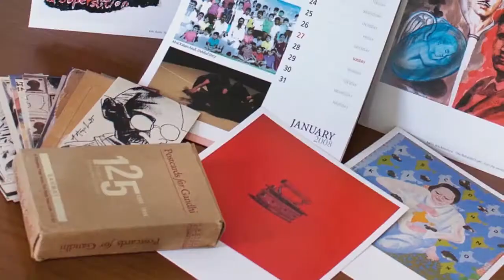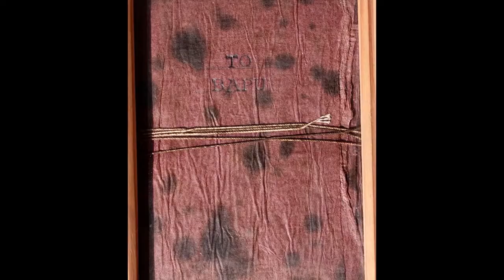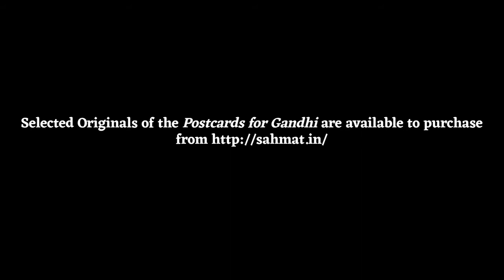Hum Sab Sahmat: Postcards for Gandhi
Gandhi famously used inexpensive postcards to communicate with vast numbers of people. In this spirit and in commemoration of the 125th anniversary of his birth, Sahmat invited hundreds of artists to create postcard-sized works about Gandhi's relevance to contemporary India. The works contributed by artists were shown in exhibitions in six cities, all opening on October 2.